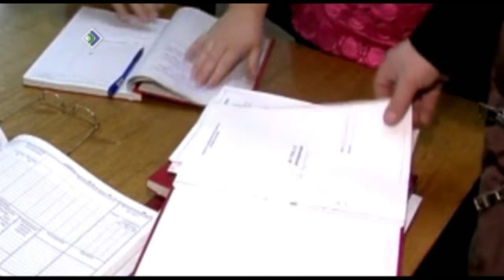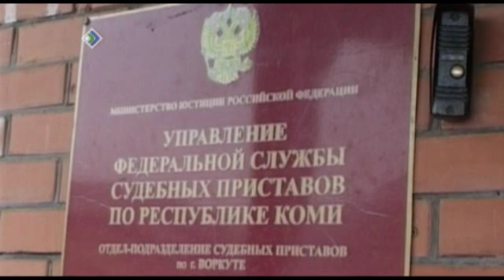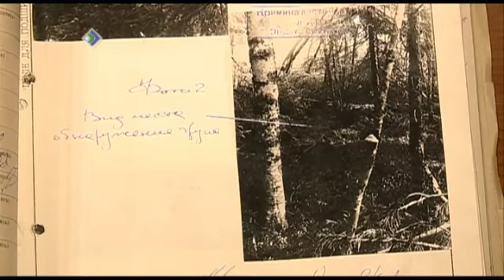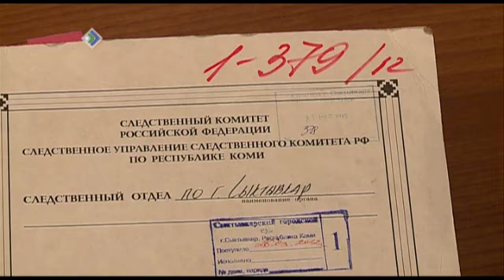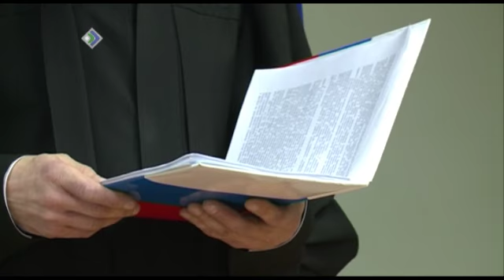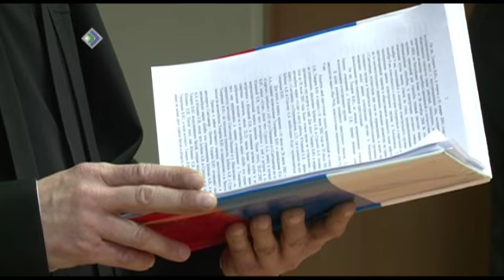«КРиК Криминал и комментарии» 21 января 2014